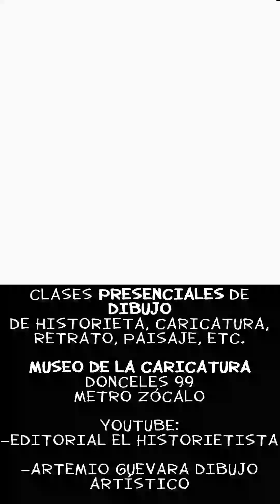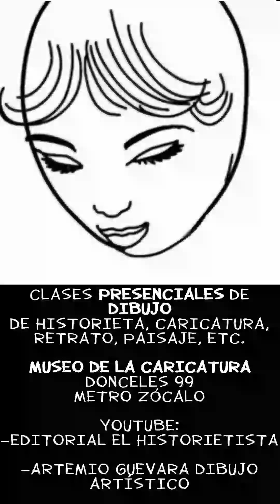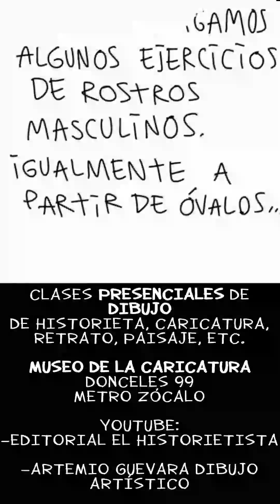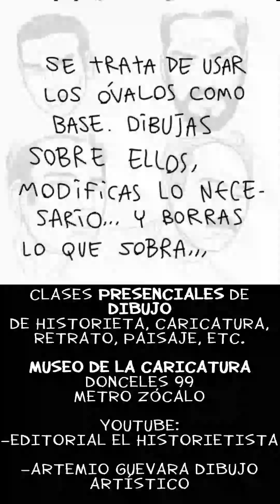Dibujar un Rostros Estilo HISTORIETAl, PROCESO COMPLETO / Dibujo Artístico Profesional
Dibujar un Rostro de Chica Bonita, Velocidad Real, PROCESO COMPLETO / Dibujo Artístico Profesional
Retrato de Chica. Lápiz de grafito, Velocidad Real, Sin Edición - Artemio Guevara FACEBOOK
Recuerda que este Canal es en gran parte dedicado a la presentación de Ejercicios de Dibujo Artístico Profesional, Varias técnicas: Lápices de Grafito, Carbón, Pastel, Acuarela; Videos presentados a Velocidad Real y/ó Alta. Por Artemio Guevara, Historietista, Retratista, Pintor, Caricaturista e Ilustrador Mexicano.
También platicamos sobre materiales de dibujo.
Es importante hacer caso a las técnicas de dibujo profesional, NO AMATEUR. No aprendas Dibujo de Aficionado. Si aprendes Dibujo METÓDICO, puedes estar seguro de que tus oportunidades de logar tus objetivos como artista, se MAGNIFICAN.
Artemio Guevara tiene experiencia actualmente (2020) de más de dos décadas, publicando de manera profesional en revistas y periódicos IMPRESOS, así como en material audiovisual y Televisión.
En este canal publicamos Muchos ejercicios de retrato. Si quieres aprender a dibujar el rostro humano, los cánones del cuerpo humano para dibujo artístico profesional; si dibujar manos es tu gran problema... Aquí veremos técnicas, tips y trucos para aprender a dibujar correctamente y muy fácilmente.